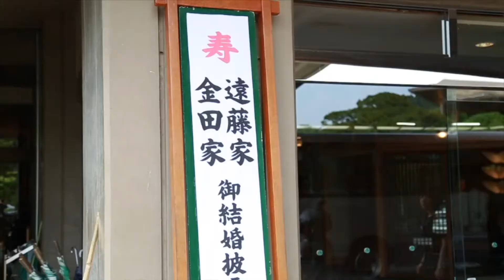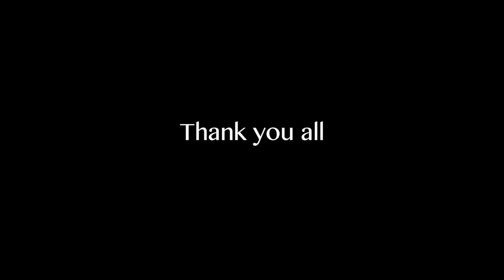Takahito & Maiko 母畑温泉 八幡屋 結婚式 エンドロール(2018.6.9)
スマイルビデオは専属の式場を持たない
フリーランスのビデオグラファーです。
福島県・宮城県、出張無料！！
SmileVideo
Shoot & Edit /Erio Muneta